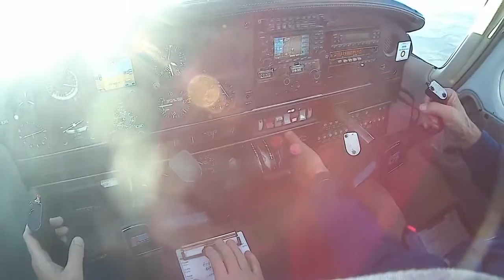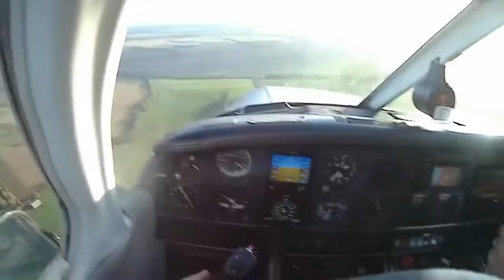⁽¹⁷⁾ Forced landing approach demonstration (footage recording 📼)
We're practicing forced landing approach in engine failure scenario (we just turn the power idle in our case). Instructor demonstrates it first. 75 knots is best gliding chosen speed. Considering that an airplane without power is, well, a glider, nothing looks much scary in this emergency scenario. However, increased controls vibration on lower speed with no power and time ticking down (about 2 mins) urging to decide adequate and approachable landing spot, induces some tension and nervousness even in this practicing simulation.